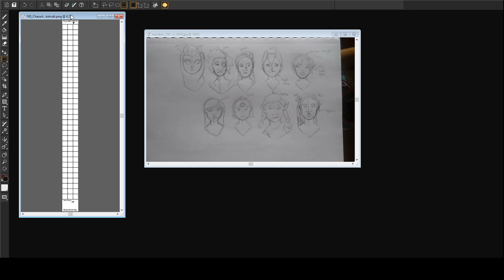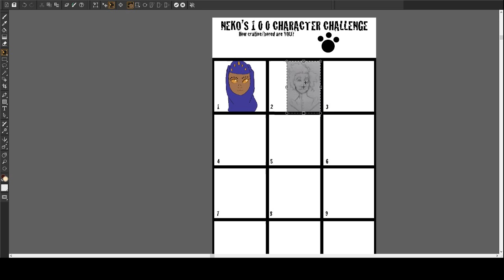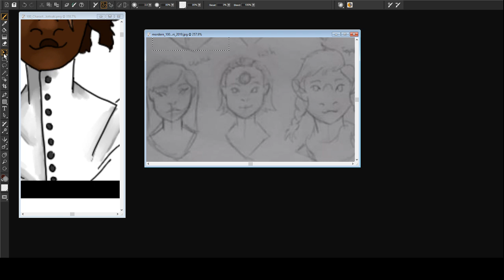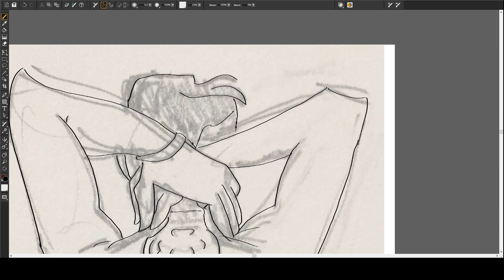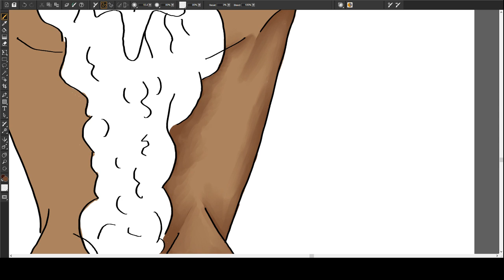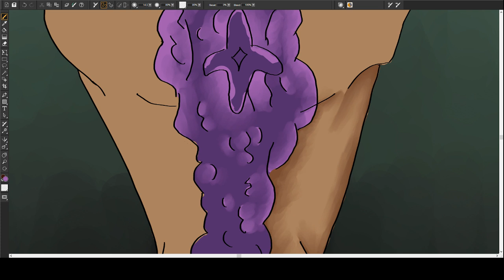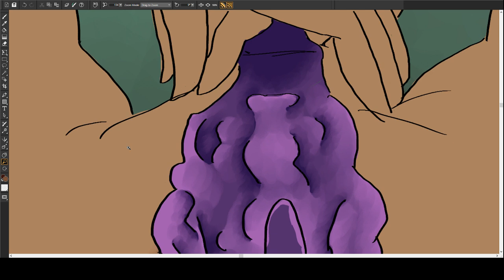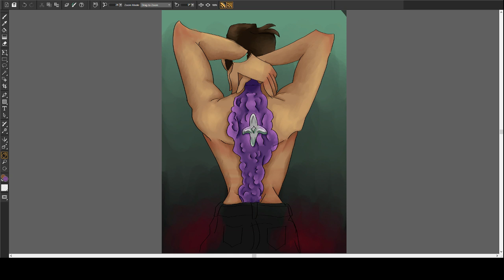Art stream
Streaming art